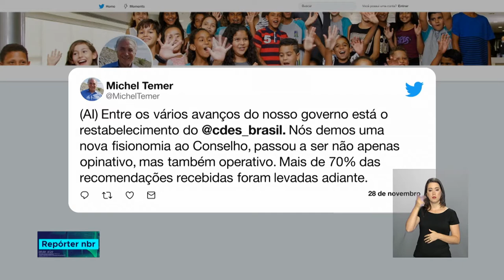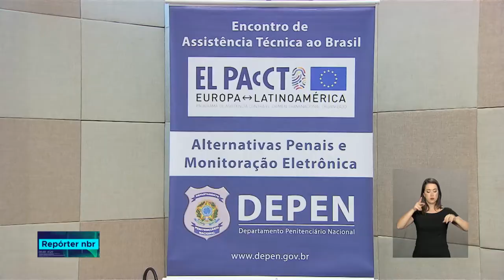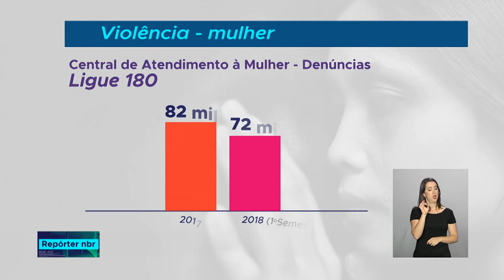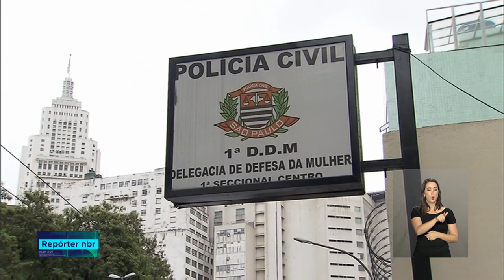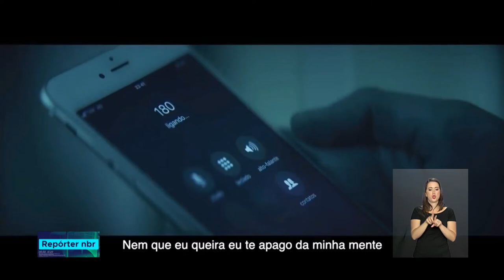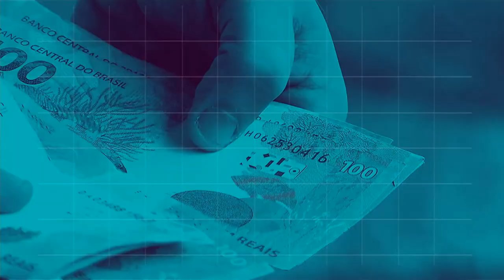REPÓRTER NBR 16h - 28 de novembro de 2018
REPÓRTER NBR 16h - 28.11.18: Representantes de diversos países estão reunidos em Brasília para discutir como melhorar o sistema carcerário e reduzir a violência. E mais: Acompanhe as ultimas informações a respeito do trabalho da equipe de transição de governo.